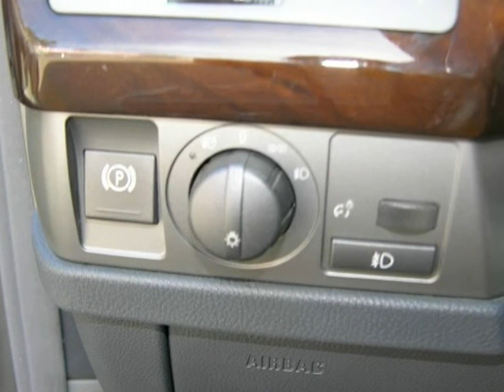2004 BMW 7 Series 745Li 4dr Sdn (Hayward, California)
28534 Mission Blvd
Hayward